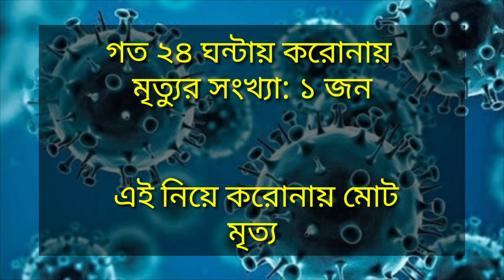26 August 2022 আজকের করোনা ভাইরাসের সর্বশেষ খবর। Corona Virus Today Update Live News Bangladesh 2022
26 August 2022 আজকের করোনা ভাইরাসের সর্বশেষ খবর। Corona Virus Today Update Live News Bangladesh 2022